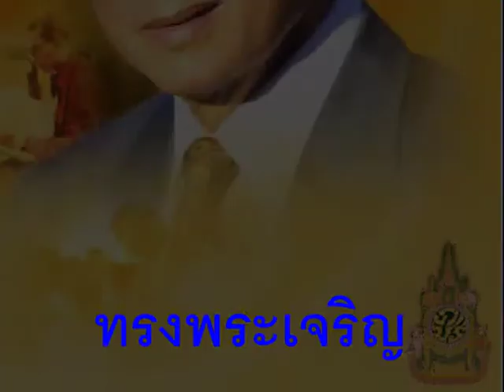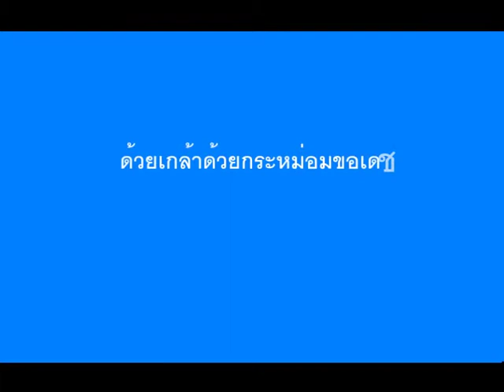ทรงพระเจริญ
เว็บแรก เว็บเดียว เที่ยวแบบ 3 มิติ
(มีภาพ 3 มิติสวยๆ ให้ชมมากมาย)
TPV : ขอพระองค์ ทรงพระเจริญยิ่งยืนนาน ด้วยเกล้าด้วยกระหม่อมขอเดชะ ข้าพระพุทธเจ้า